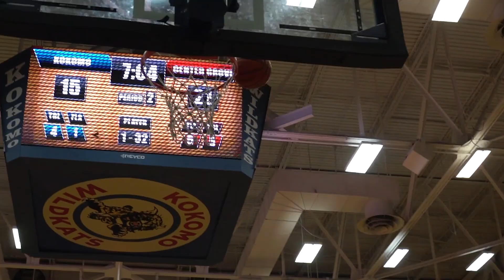CGTV Broadcast 1-20-23